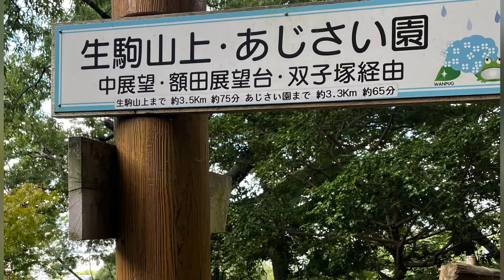生駒山登山からの奈良県みやけ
枚岡公園の🅿️に単車を駐車して(無料)
生駒山頂へ登山
枚岡公園まで戻り、暗峠を超えて
奈良県の「みやけ」で、スイーツ